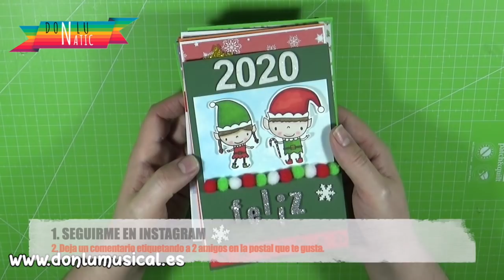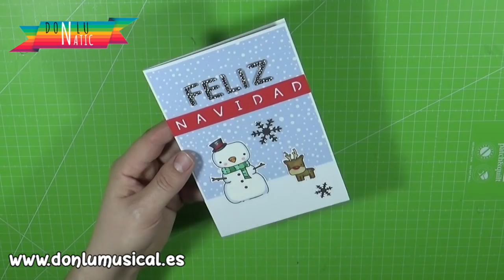MANUALIDADES PARA NAVIDAD CON RECICLAJE FÁCILES.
En este vídeo te traigo una manualidad para Navidad con reciclaje de tubos de cartón muy fácil. Puedes hacer muchos modelos y felicitar estas fiestas a alguien especial.

MATERIALES QUE PUEDES USAR EN ESTE PROYECTO:

💚 Word punch board
💚 Base estampar sellos
💚 Sellos transparentes
💚 Tintas distress
💚 Tijeras dentadas
💚 Bolígrafo blanco
💚 Perforadora de estrella
💚 Silicona fría
💚 Cinta de Navidad
💚 Cartulina metalizada
💚 Goma eva o fomi